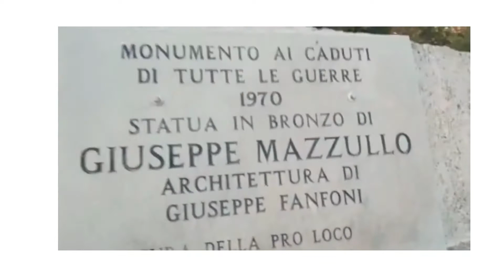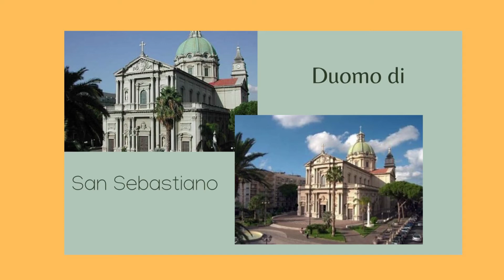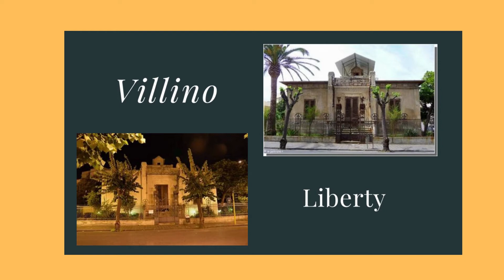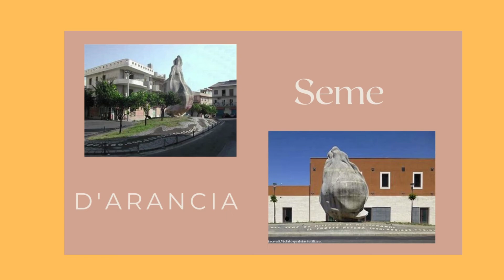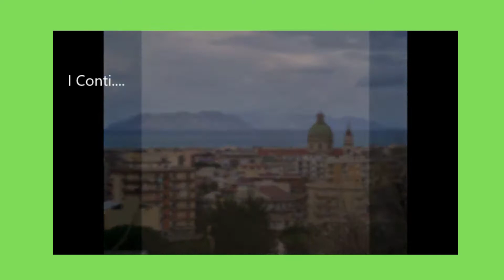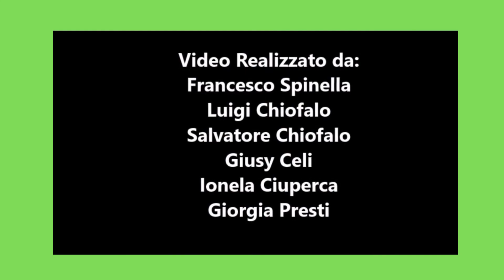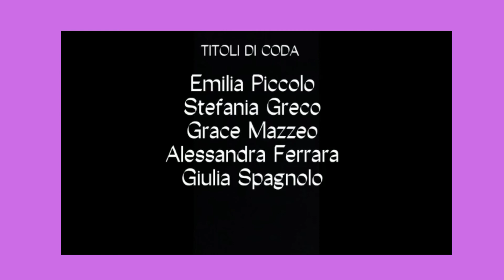Compito di Realtà "Ti Presento Barcellona P.G."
"Ti presento Barcellona"
Immagina di dover accogliere un tuo amico proveniente da un paese dell'UE e di accompagnarlo in un tour di Barcellona, tra cultura, tradizione e bellezze naturali. Realizza un video-clip.
Compito di realtà, ed.civica, essere cittadini responsabili, consapevoli e attivi alla vita civica, culturale e sociale della comunità italiana ed europea.
2D IC Genovese as 2021/2022

Ringraziamo la Dirigente Scolastica per l'attenzione, la dedizione e la passione con cui ha sempre svolto il suo incarico, sostenendoci e invogliandoci a dare sempre il massimo.